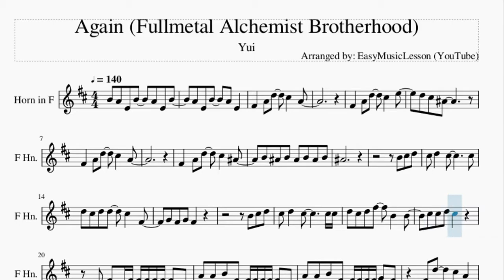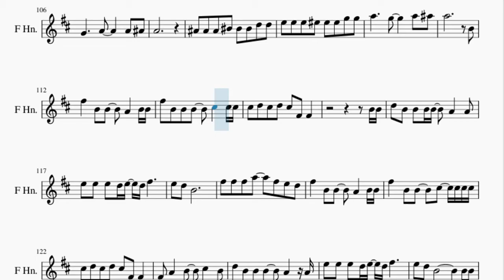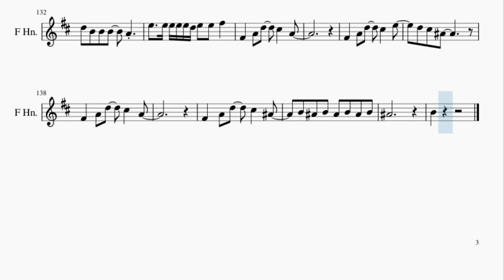Horn Sheet Music: How to play Again (Fullmetal Alchemist Brotherhood) by Yui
Here is a sheet music/tab video on the song Again (Fullmetal Alchemist Brotherhood) by Yui on the horn. A horn sheet music arrangement which is transposed to notes that are easily played by horn, for the song Again (Fullmetal Alchemist Brotherhood) by Yui.

EasyMusicLesson2 teaches you to play the your favorite instrument, through well-arranged sheet music so that you too can learn how to play Again (Fullmetal Alchemist Brotherhood) by Yui on the horn as fast as you can. A horn sheet music with backing tracks to help your play the song better.

Chords of Horn arrangement:
D Maj   E Min   D Maj   C Maj   B Maj   E Min   D Maj   C Maj
B Maj   E Min   D Maj   C Maj   C Maj   E Min   D Maj   C Maj
C Maj   E Min   D Maj   C Maj   C Maj   E Min   D Maj   C Maj
C Maj   E Min   E Min   E Min   E Min   E Min   E Min   C Maj
D Maj   E Min   E Min   E Min   E Min   E Min   E Min   C Maj
D Maj   C Maj   D Maj   E Min   A Maj   B Sus 4   C Maj   D Maj
E Min   E Min   B Sus 4   C Maj   D Maj   E Min   A Maj   B Sus 4
C Maj   D Maj   E Min   E Min   E Min   E Min   E Min   D Maj
C Maj   C Maj   E Min   D Maj   C Maj   C Maj   E Min   D Maj
C Maj   C Maj   E Min   D Maj   C Maj   C Maj   E Min   E Min
E Min   E Min   E Min   E Min   C Maj   D Maj   E Min   E Min
E Min   E Min   E Min   E Min   C Maj   D Maj   C Maj   D Maj
E Min   A Maj   B Sus 4   C Maj   D Maj   E Min   E Min   B Sus 4
C Maj   D Maj   E Min   A Maj   B Sus 4   C Maj   D Maj   F Maj
G Maj   A Min   A Min   F Maj   G Maj   A Min   A Min   F Maj
D Maj   D# Maj   F Maj   G Min   G Min   D# Maj   F Maj   D Maj
D Maj   C Maj   D Maj   E Min   E Min   C Maj   D Maj   E Min
E Min   B Sus 4   C Maj   D Maj   E Min   A Maj   B Sus 4   C Maj
D Maj   E Min   E Min   B Sus 4   C Maj   D Maj   E Min   A Maj
B Sus 4   C Maj   D Maj   E Min   D Maj   C Maj   B Maj   E Min
D Maj

Melody notes of Horn:
B4 A4 E4 B4   A4 E4 B4
A4 E4 B4   A4 E4
F#4   A4 D5   C#5   A4
F#4   A4 D5   C#5   E5
D5 C#5 A#4
F#4   A4 D5   C#5   A#4
B4 A#4 B4 A#4 B4 A#4 B4
A#4
B4 C#5 D5
C#5 D5   C#5       C#5
D5 C#5 D5 D5   C#5   F#4
C#5 D5   C#5       C#5 C#5
D5 C#5 D5 F#5   B4   B4
C#5 C#5 D5 C#5
E4 F#4 E4 F#4 F#4 F#4 F#4 F#4 E4
A4 A4 B4 F#4 F#4 F#4 F#4 F#4 F#4 E4
A4 A4 B4 F#4 F#4 F#4 F#4 F#4 G4 F#4
F#4 D5   C#5 A4
A4 A4 B4 F#4   F#4 F#4 F#4 E4
A4 A4 B4 F#4   F#4 G4 F#4
B4 B4 B4 B4 B4 B4 B4 B4 B4 B4 D5 B4
B4 B4 B4 B4 B4 B4 B4 B4 B4 F#5 E5
B4 B4 B4 B4 B4 B4 B4 D5 B4 B4 B4
B4 B4 B4 D5   C#5 B4 A4
B4 B4 B4 B4 B4 B4 B4 B4 B4 D5 B4
B4 B4 B4 B4 B4 B4 B4 B4 B4 B4 F#5 E5
B4 B4 B4 B4   B4 B4 B4 B4 D5 B4
F#5   F#5 A5   F#5 E5 D5
F#5   B4 B4   A4   B4 B4
F#5 B4   B4   C#5   C#5 C#5
C#5 D5 C#5 D5   F#4   F#4 F#4
F#4 A4   B4   C#5   B4
D5   B4 B4   A4   A4
E5 E5 E5 D5 E5 D5 F#5
E5 D5 B4       B4 B4
F#5 F#5 F#5 A5   F#5 E5 D5
F#5 B4 B4 B4   C#5   C#5 C#5
C#5 D5 C#5 D5 C#5 F#4 F#4
E5   E5 E5 E5 E5 D5 E5 E5 F#5
B4   B4 B4 B4 B4 B4 B4 B4 B4 B4